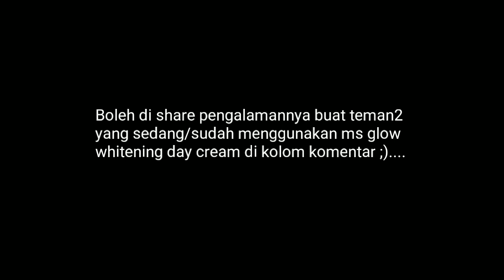CREAM PEMUTIH INI VIRAL! BISAKAH WAJAH CERAH & GLOWING❓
Assalamualaikum.
Semoga bermanfaat tips & videonya 💕

"BUKAN ENDORS"

Camera ?
Xiaomi Redmi 7A
Edit ?
Power Director Version Bunddle,PicsArt & Background Eraser .

📌Bandung Barat, Indonesia